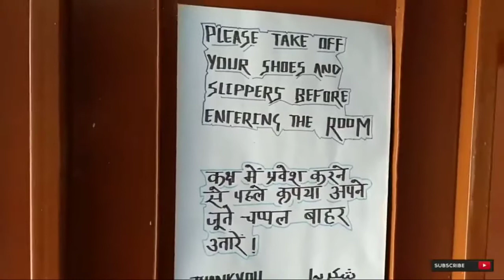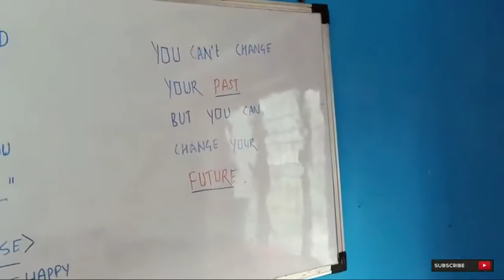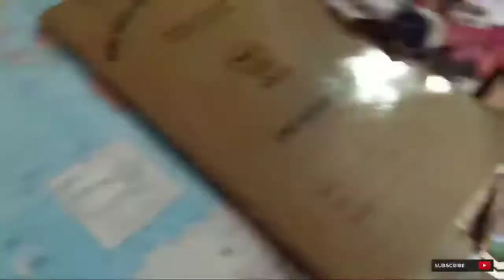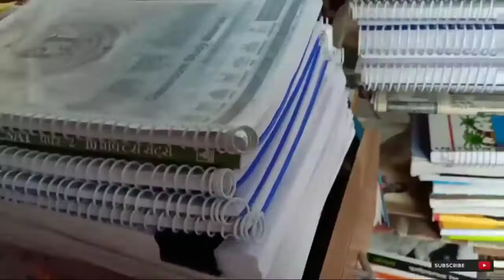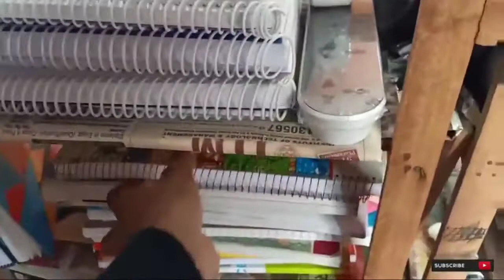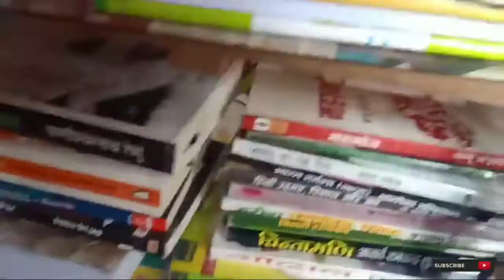सरकारी नौकरी की तैयारी Self Study Strategy,Lifestyle in Dehradun Room , Group C , UKSSSC UKPCS💥⏰🔥🔥🔥🔥